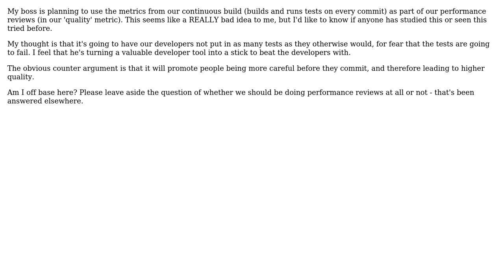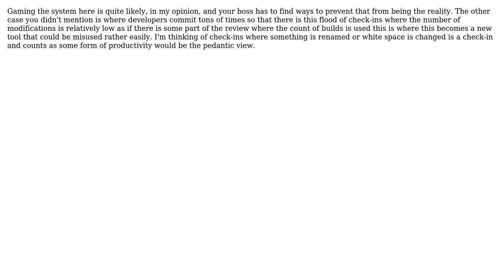Software Engineering: Using continuous build results as part of performance review metrics?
With thanks & praise to God, and with thanks to the many people who have made this project possible! | Content (except music & images) licensed under CC BY-SA | Music | Images & others | With thanks to user Michael Kohne user maple_shaft user JB King user durron597 and the Stack Exchange Network Trademarks are property of their respective owners. You are responsible for your own actions.